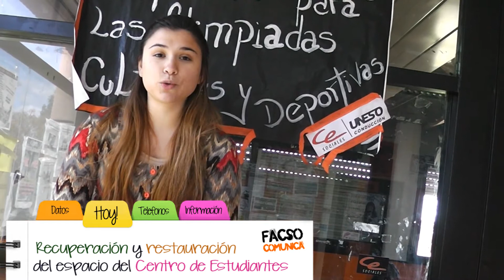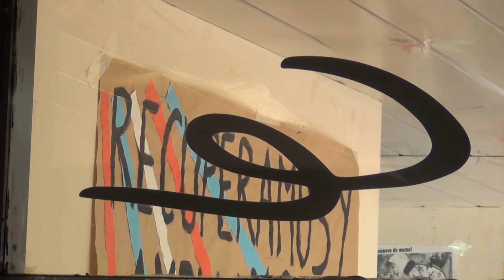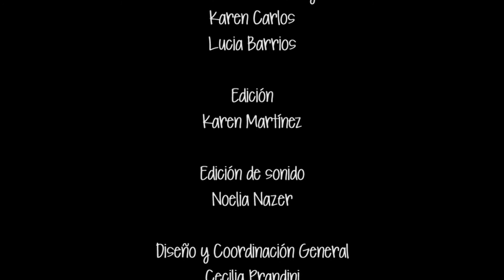FacsoComunica 2013 - Emisión 9